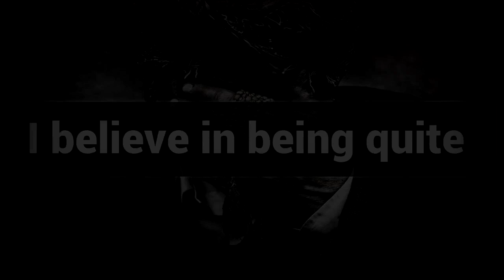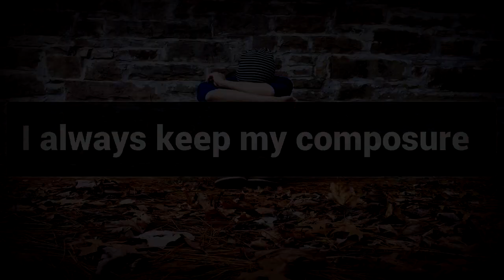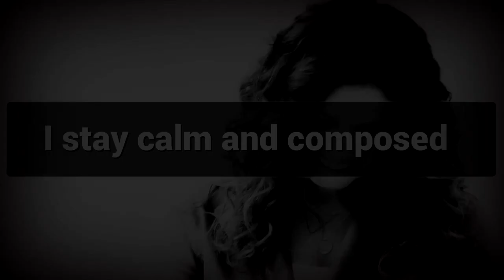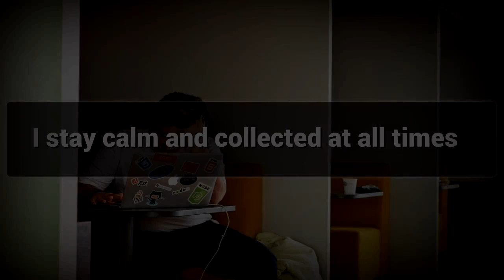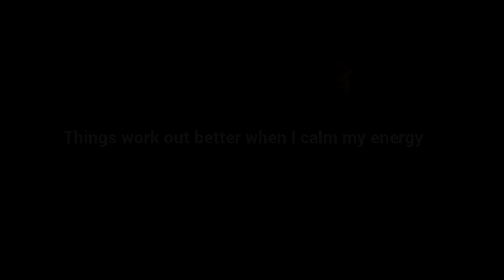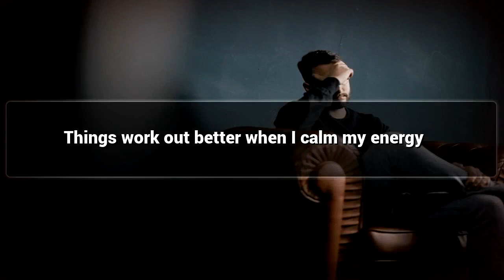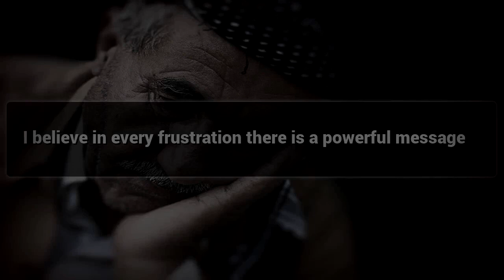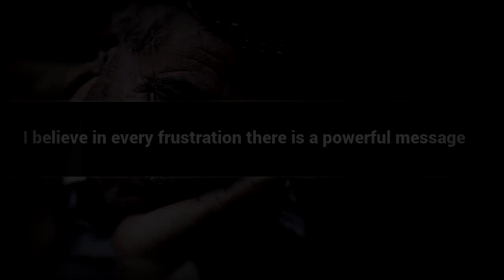Frustration affirmations mp3 music audio - Law of attraction - Hypnosis - Subliminal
Positive Affirmations for Frustration - Law of attraction - Hypnosis - Subliminal